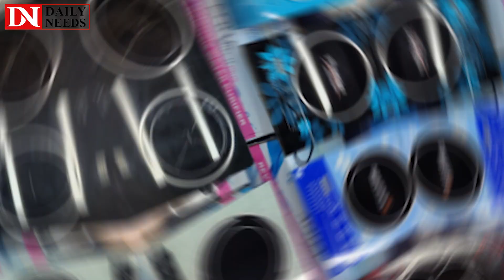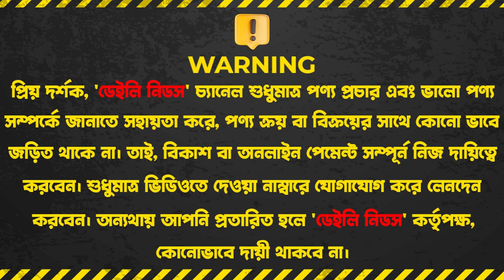ইনফারেড ও ইন্ডাকশন চুলার দাম জানুন 🔥 Induction & Infrared Cooker Price in BD 2024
Rk Kitchen World,
Shop 145-148, Biswas Builder,

☘Allah Hafez☘